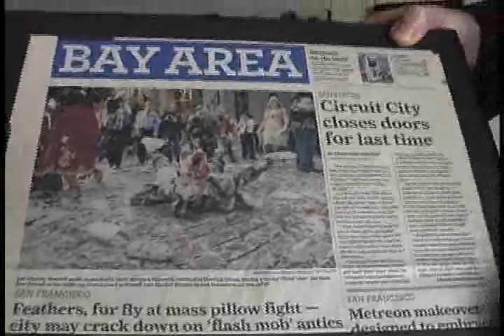Lee Harvey Roswell Interview--LITnIMAGE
Artist Lee Harvey Roswell is interview by Art Editor Kimy Martinez for LITnIMAGE's Spring 2010 Issue.

Lee Harvey Roswell bio:
 Lee Harvey Roswell paints obscure and comic scenes in oil paint, focusing on realistic, detailed rendering and whimsical invention. These imaginative scenes are the inspiration of his observations and colorful past, with a underlying theme running throughout of rising above one's troubles. In his own words, "if it's to be thee human experience, I'm doing it with Adversity's most beloved target... the one that bounces back, the Clown. That's the trick of it see, bouncing back."

Lee was born in Freefall, New York, is self-taught in all his mediums, and now lives in San Francisco with his wife and cat. He does a number of gallery shows here and elsewhere every year, has been featured in several top art publications over the past decade. His work is showing and being collected world wide. Find out more about Lee Harvey Roswell and his work atis